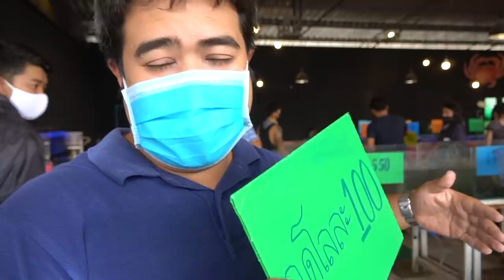ซีฟู๊ดร้านโปรด ของชอบยายหงส์